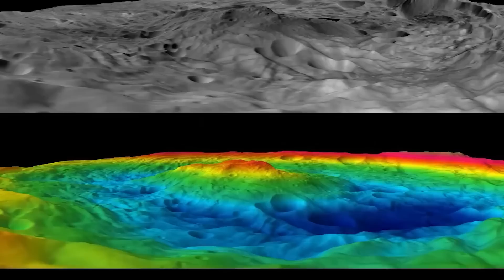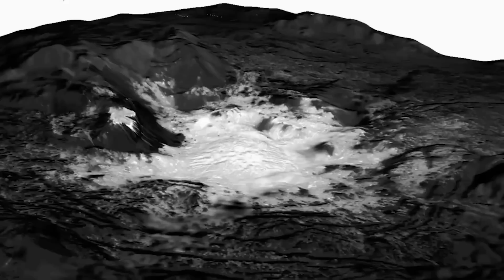James Webb Telescope Found a NEW Planet and the LIGHTS Were On